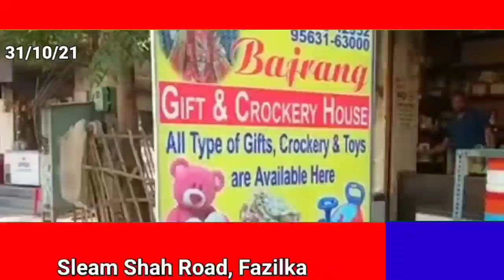फाजिल्का: पूजा लूथरा सचदेवा के Bajrang Gift & Crockery Houseपर गिफ्ट्स की नई वैरायटी उपलब्ध 31/10/21